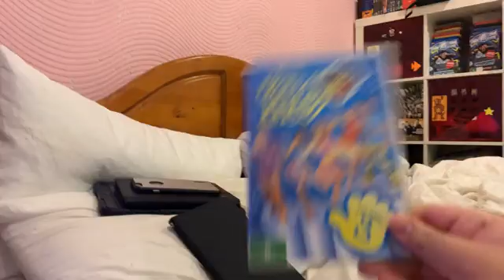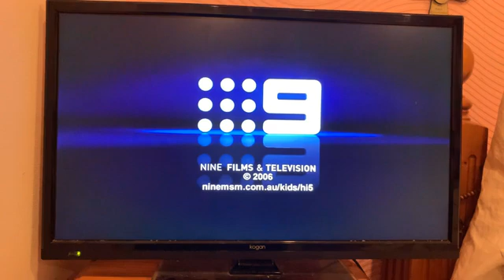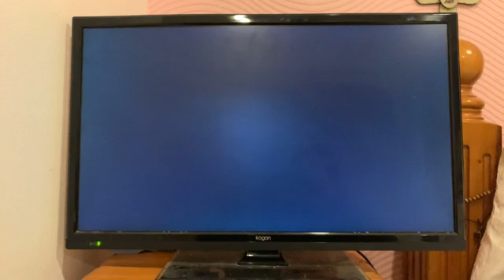Closing to Hi-5 Dance Hits Volume 3 2006 DVD